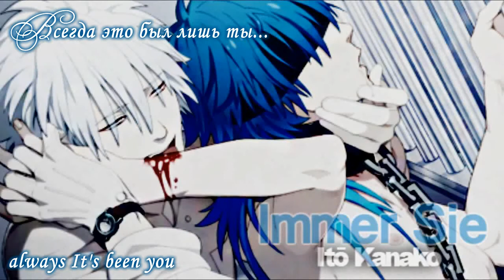[Visual Novel] DRAMAtical Murder - Itou Kanako - Immer Sie (rus sub)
DRAMAtical Murder soundtrack
'Immer Sie' by Kanako Itō.
Clear ED-Song

с немецкого "Immer Sie" переводится "Всегда Вы"...